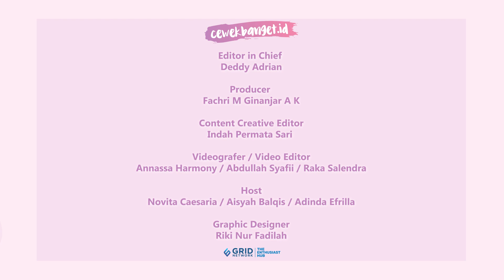PUTRI DELINA DATANG KE PESTA ULANG TAHUN ADZAM SENDIRIAN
CewekBanget.ID

Putri Delina turut rayakan ulang tahun adik bungsunya, Adzam Adriansyah. Banyak netizen yang terkejut dengan unggahan foto Putri Delina menggendong Adzam di hari spesial itu. Karena Putri seperti menepis anggapan jika dirinya dan bunda Nathalie Holscher masih bersitegang.

Credit.
Editor in Chief : Deddy Adrian
Producer : Fachri M Ginanjar A K
Content Creative Editor : Indah Permata Sari
Videografer : Annassa Harmony /Abdullah Syafii / Raka Salendra
Video Editor : Annassa Harmony / Abdullah Syafii / Raka Salendra
Host : Novita Caesaria / Aisyah Balqis / Adinda Efrilla
Graphic Designer : Riki Nur Fadilah
EDITORIAL OFFICE
Kelurahan Gelora
10270
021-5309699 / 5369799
Ext. 4102 (sekretariat)
ADVERTISING
Kelurahan Gelora
10270
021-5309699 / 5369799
Ext. 4102 (sekretariat)